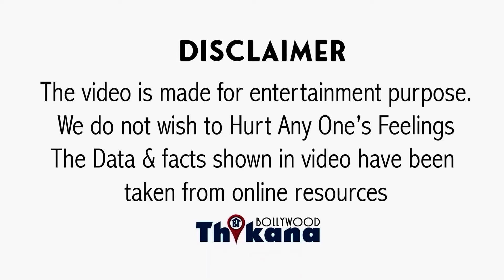BREAKING | "फिल्मो में नहीं दे रहे कोई काम तो अब Rhea को घर चलाने के लिए करना पड़ता है ये"